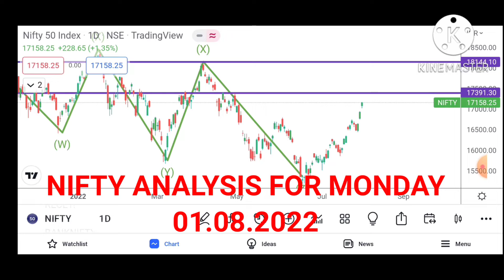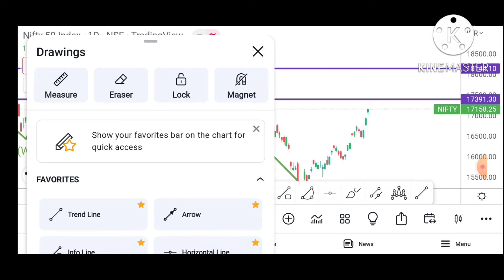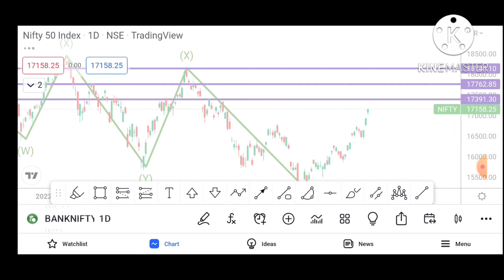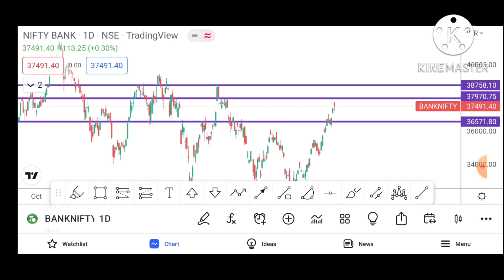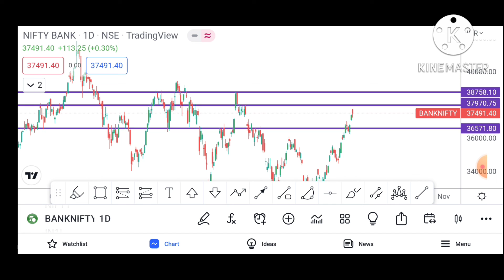NIFTY AND BANK NIFTY ANALYSIS FOR 01st AUGUST 2022 ( MONDAY)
the nifty analysis  for 01 AUGUST 2022 (MONDAY) with full technical analysis. go through the full video. and have a profitable day and improve your learning.

regards
odisha traders